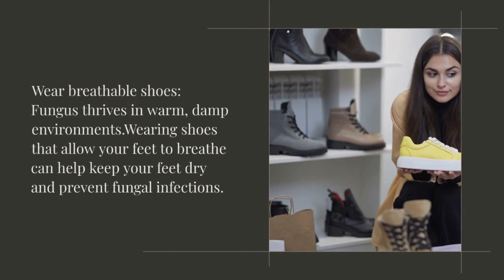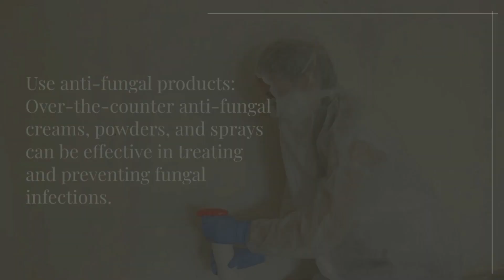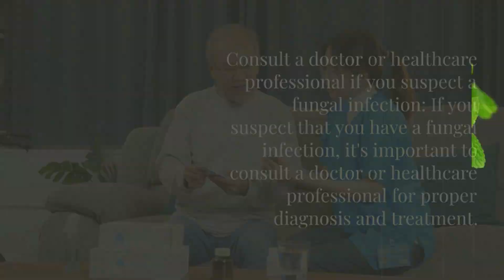precaution to prevent fungus and take care of skin and nail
product ))))-